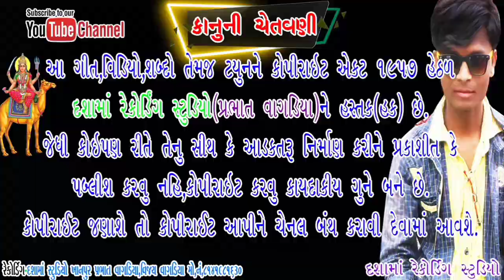sunil nayak new song 2020||nadina kinare malava veli avaje||Dashama Recording studio